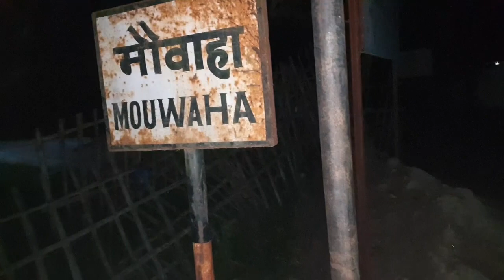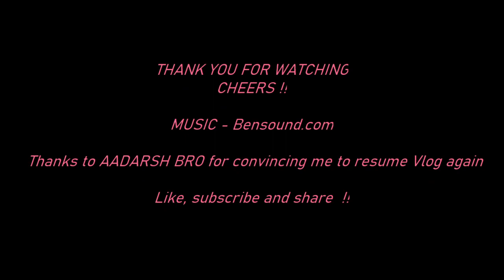200+ YEARS OLD TEMPLE | LAXMI NARAYAN TEMPLE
Hello fellas,
First of all I would like to apologise for not being consistent on YT since last 11 months. There had been certain ups and downs in between, but however I have managed to resume vlogging again. I hope you guys will keep supporting and show the same love and appreciation like old days.

This 200 + old years Temple 🕍 named as "LAXMINARAYAN Temple is situated in Mauwaha , Saptari, province02 , Nepal and has great historic amenities.

Keep Supporting so that i can improvise in upcoming projects!!

Special thanks 😊 to Aadarsh Shahi brother for inspiring me again to continue my projects ❤